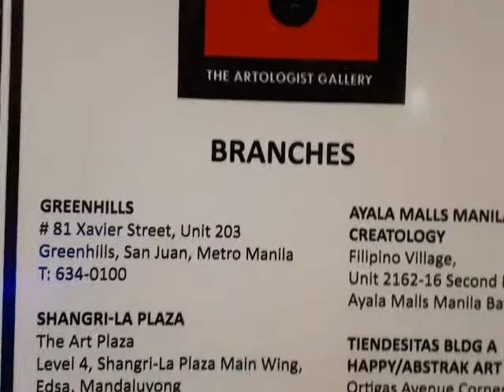ART Gallery at Ayala Mall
A must visit and see Art gallery

According to  Art Consultant/Managing partner - The Artologist Gallery
Sometimes for him it is enough that the people appreciate the ART and he wants to share it to everyone.

VISIT THEIR BRANCHES AT
Greenhills
Shangri-La Plaza
Ayala Mall Manila Bay